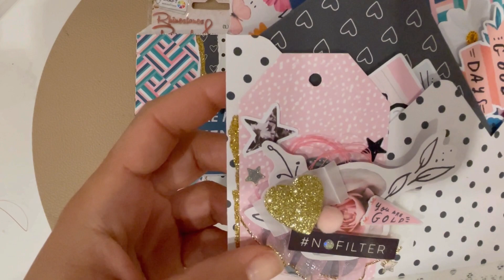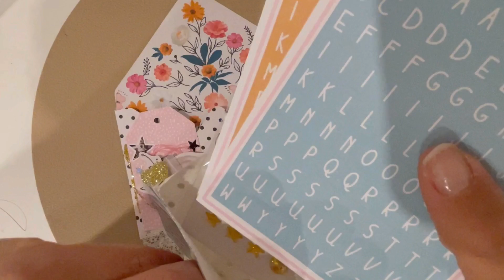Bal Happymail de Alva Scrapbooking Crate paper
🌸Bonjour Merci d’avoir regardé ma vidéo
🎀 Un petit 👍 et un commentaire me faite toujours plaisirs merci😊

*Mon Nouveau compte Insta @lolo972_journal

***Vinted
Lolo972j

***💰Pour faire des Économies sur vos Achats Surtout sur Aliexpress 😁:
Lien Parrainage Igraal Gagner des Cashback sur vos achats en ligne 😁 ⬇️⬇️